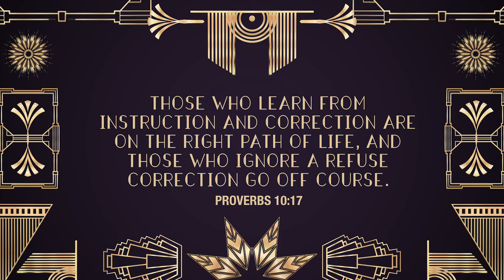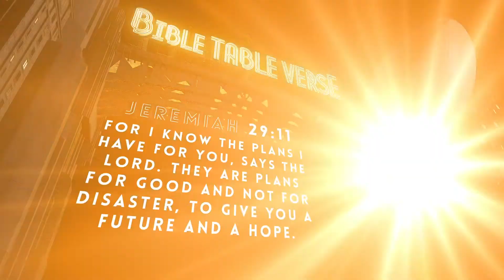Who Switched The Radio?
Charlie Crane shows off her swell dance moves, Fitz keeps switching the radio, and we learn about the importance of listening and, even more importantly, following instructions.